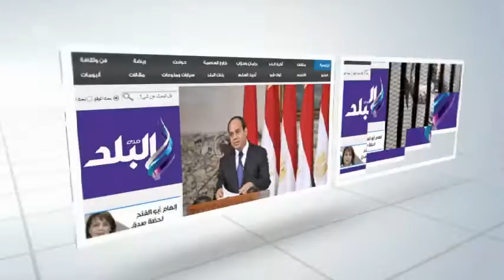صدى البلد | الدماطي يكرم أثريين علي قيد الحياة وأخر راحل وبطل هيكلة الوزارة